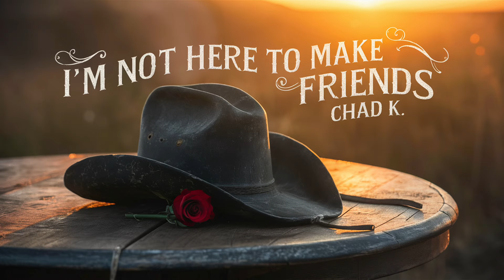Jenn Tran's Men Revealed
This Week In Bachelor Nation 6-7-24

Jenn Tran's rookies were announced, as was the cast of Traitors Season 3, Chad K premiered a new song, Netflix threw a party, Diasy Kent celebrated pride, and much MUCH more!

00:00 This Week In Bachelor Nation
12:08 State Of The Game
27:49 What Are You Watching?
35:09 Bachelor Nation News
50:46 Parasocial Play Of The Week
59:06 Screams From The Pit